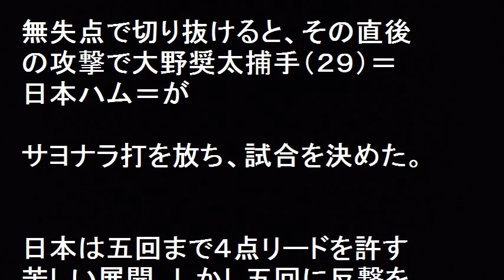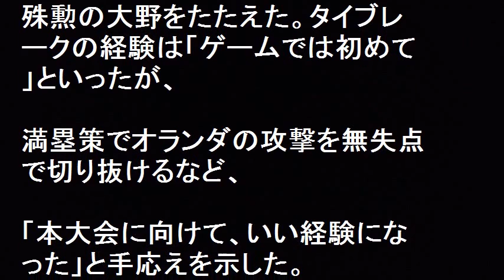ジャパン 小久保監督 大野を信じていかせた！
侍ジャパン　小久保監督　大野を信じていかせた！日本代表強化試合第３戦、日本代表９ｘ－８オランダ代表。日本は五回まで４点リードを許す苦しい展開。五回に大谷翔平が代表初特大本塁打からの反撃を開始劇が始まった。一挙６点を挙げ逆転に成功。九回再び逆転されたが土壇場で８－８の同点に追いついた。無死一、二塁で始まる延長十回の初タイブレークで大野奨太捕手（日本ハム）がサヨナラ打を放ち、試合を決めた。試合後、小久保監督は大野を信じていかせました。とコメントした。